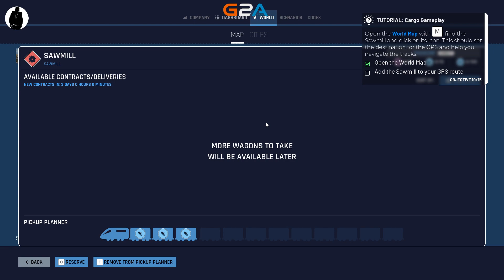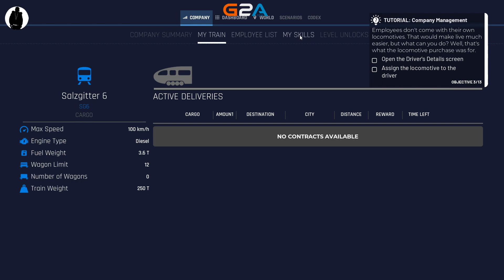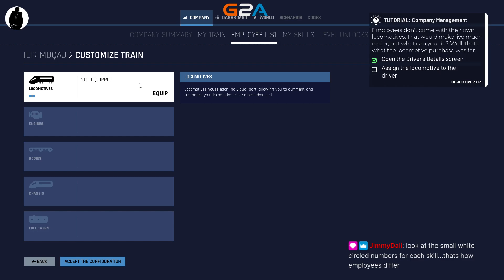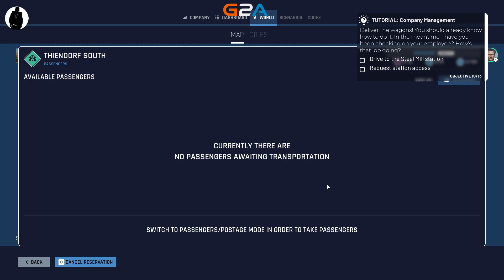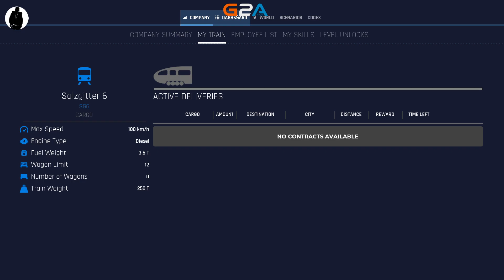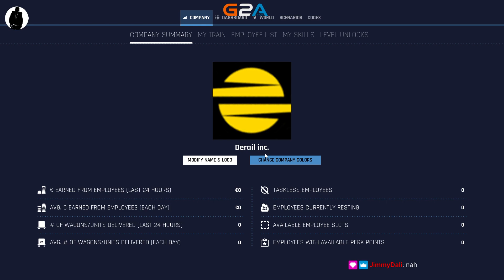Train life, A railway simulator | First look | YUNG HENNEY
Thrustmaster TX leather edition with custom 13" rim (simulators) Sparco R383 rim (racing) with T3PA pedal set
A.S.P Heavy hauler control panel
Saitek heavy equipment panel
Logitech G27 shifter with custom shifter knob

My PC.

Zoostorm inferno
32GB Hyper X fury RAM
256GB SSD
2TB HDD
Seagate 3TB External HDD
Windows 10

Anker USB 3.0 multi hub
Anker USB 3.0 5 port hub